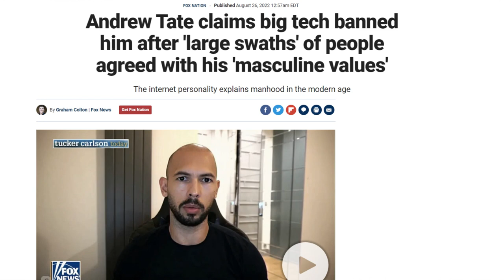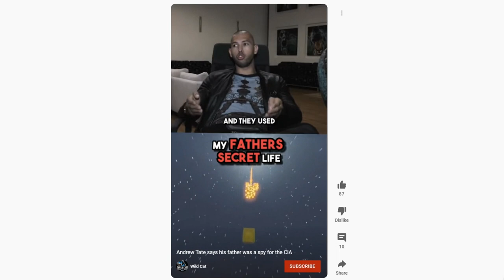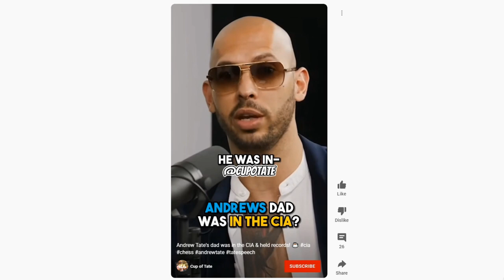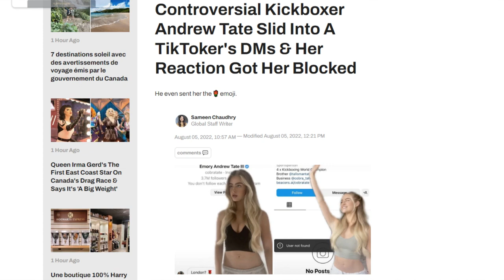Andrew Tate: The Man that took over the Internet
00:00 - The hypocrisy
01:00 - Little TASTE of TATE
02:53 - This is a professional corporate media campaign
03:30 - It's always about the money
04:33 - They have to tell some truth
05:21 - Says he can help men but can't do it himself
06:48 - Social media has destroyed integrity
07:18 - Two possible solutions